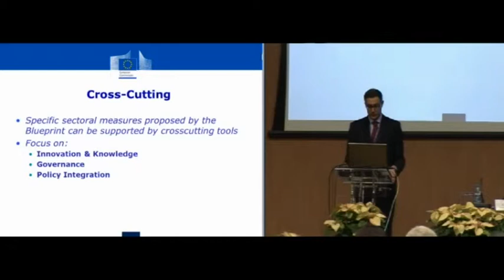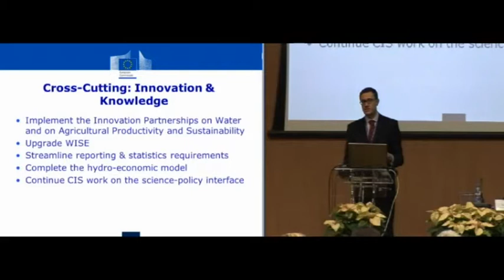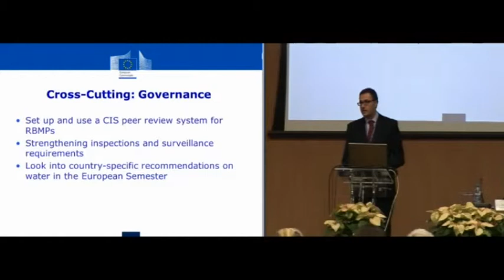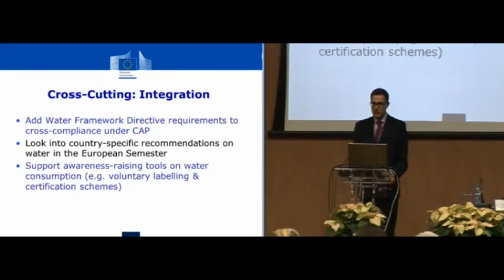Crosscutting Solutions: Notaro – Session VI, EU Water Blueprint Conference 2012